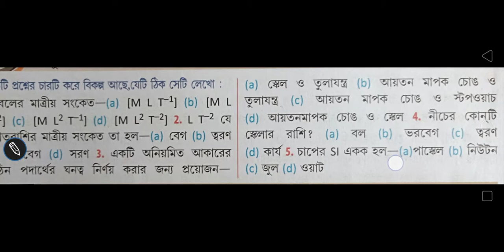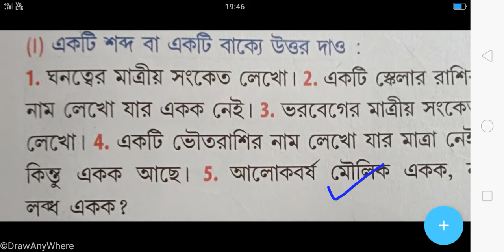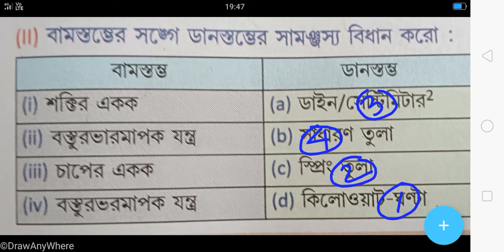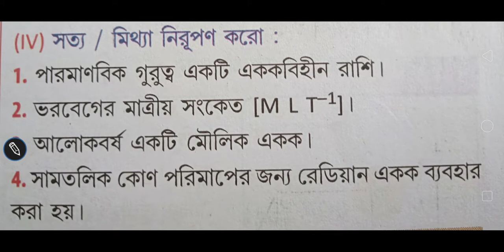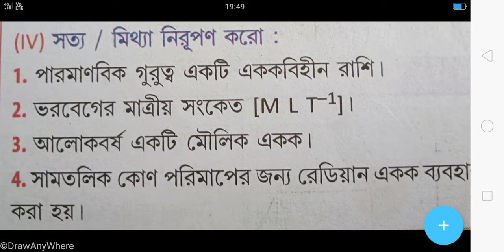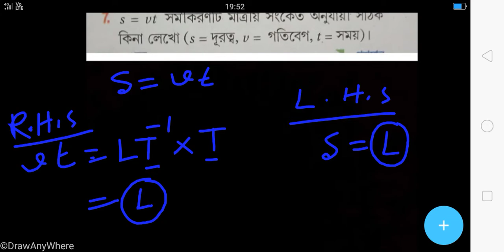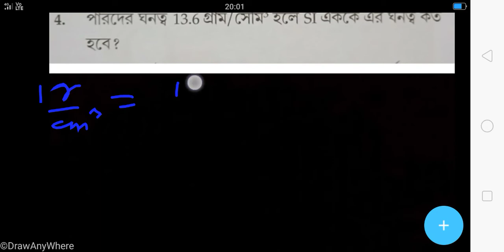CHAPTER = MEASUREMENT(2) question & answer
Questions & answers from chapter measurements has been discussed here. Watch carefully and read your own text book related to this video.